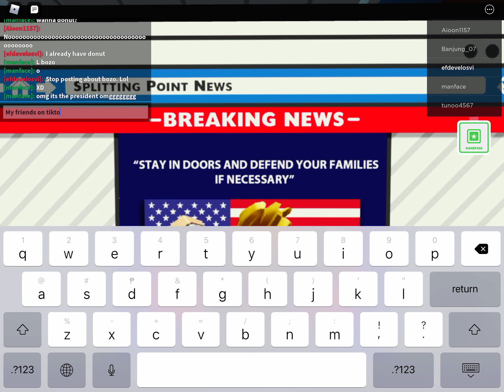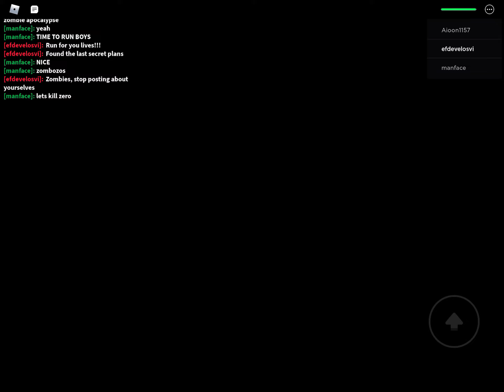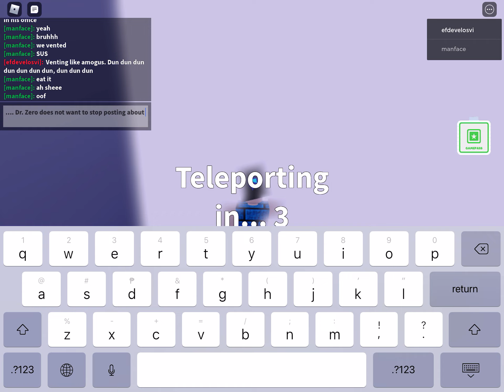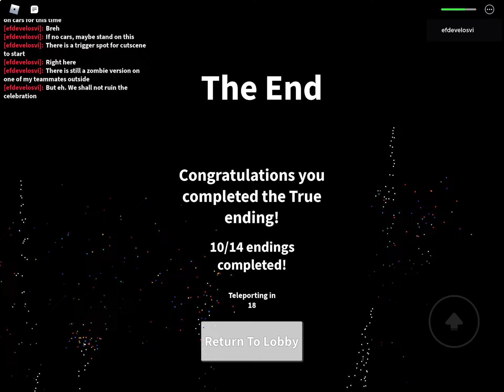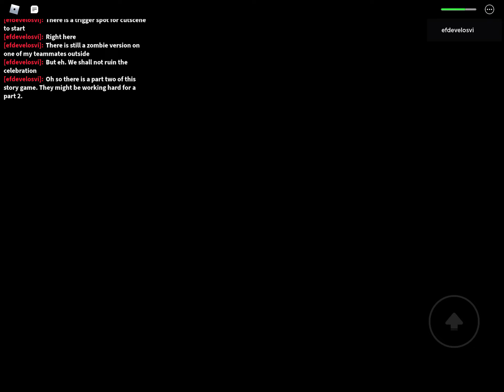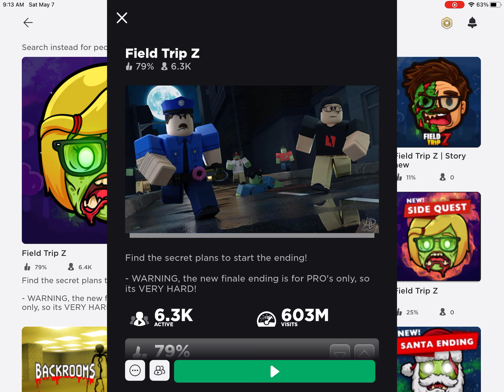Field Trip Z final/honor ending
I have not posted for months but this playthrough is about getting the true ending of Field Trip Z. Enjoy watching.